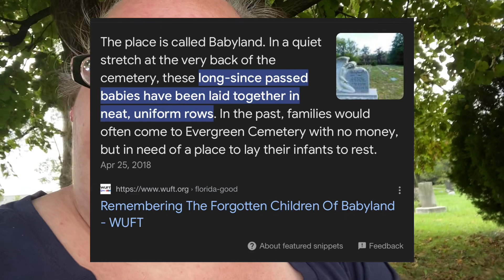I Beat My Steps From Yesterday